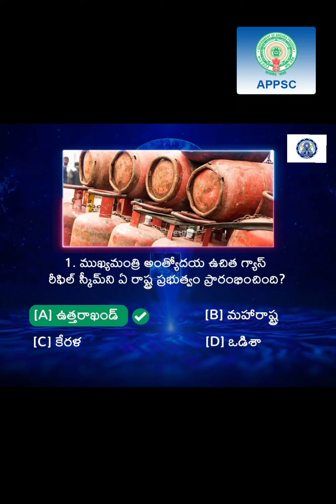Today Currentaffairs || Top 10 important Currentaffairs ||Appsc ,Tspsc,UPSC